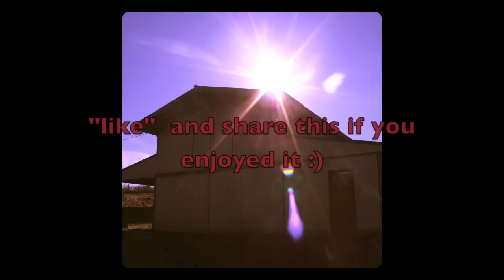This - Ed Sheeran (Cover by Josh Strauss)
Like always I just started playing this song and loved it . So I thought you might like to hear it also.